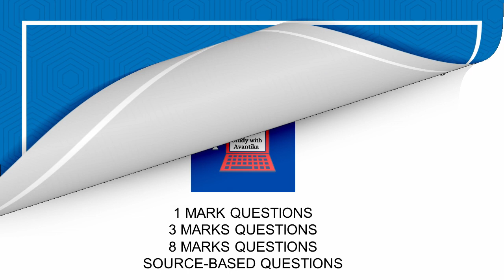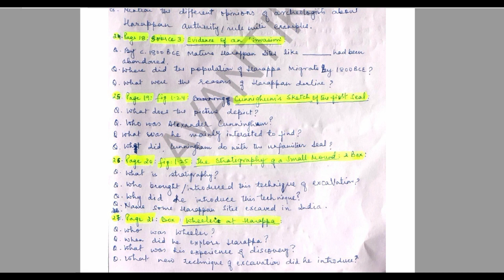Theme 1 Important Questions NCERT | Class 12 History | 1,3,8 marks + Sources + Figures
Dear Students, In this video I have given all important questions of Theme 1 – Bricks, Beads and Bones - 1 marks, 3 marks, 8 marks & Sources from NCERT Textbook.
Video is in test paper format so that you can practice it on your own. All answers are available in my videos on THEME 1